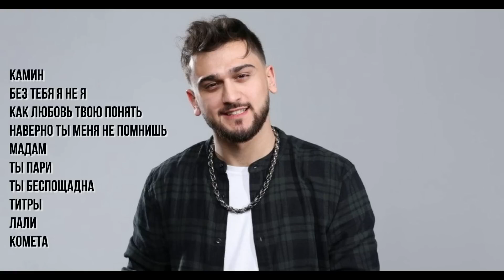JONY ДЖОНИ ХИТЫ